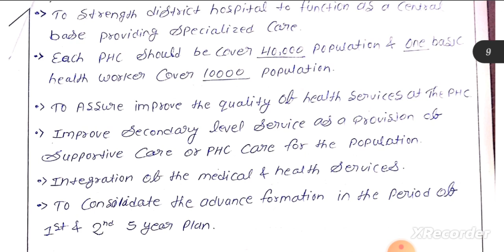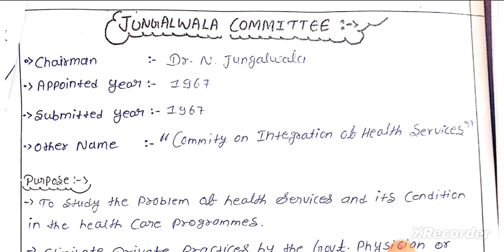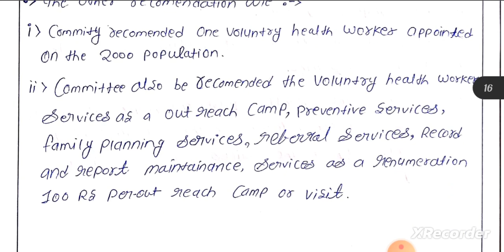Health care committee // Assignment // community health nursing 2nd // @Dhyeyanursingacademy🩺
This video provide knowledge related to the -
Health committees in india and their recommendations